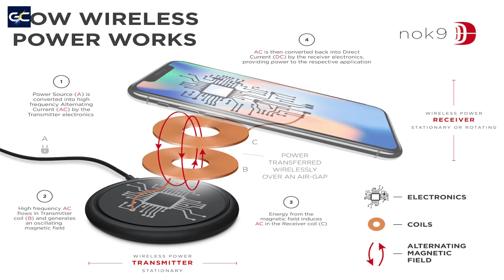WIRELESS ELECTRICITY IS POSSIBLE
Dosto maine aapse share kiya hai ki Wireless Electricity Is Possible ummind haiy ki ye video aapko pasand aayega